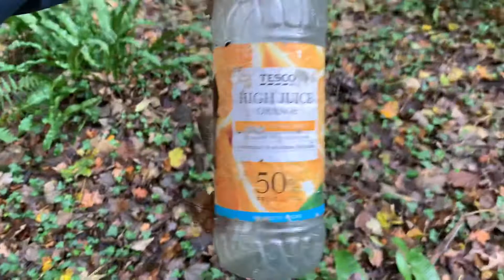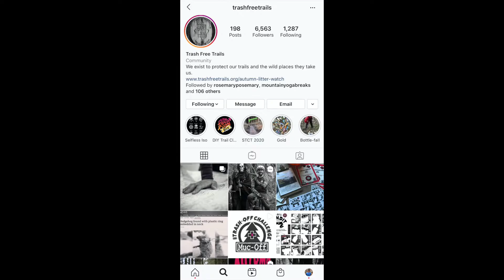Teaming Up With Trash Free Trails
I have teamed up with Trash Free Trails to help spread their message and to keep our wild places clean, tidy and as nature intended.
Join me as I head to the woods to do a diytrailclean and talk you through how The Strength Factory is committed to reducing my impact on the environment and how you can get involved with Trash Free Trails.

Stay Strong

Ben